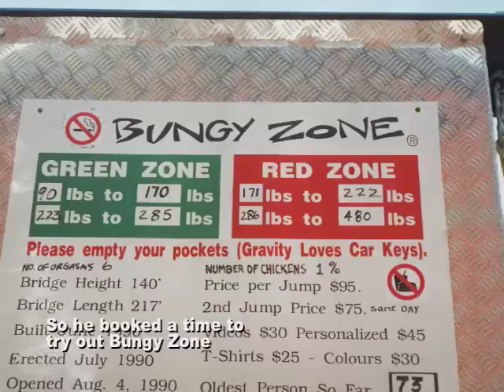Ian Brooker Bungy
Ian Brooker's Bungy Jump in the summer of 1991